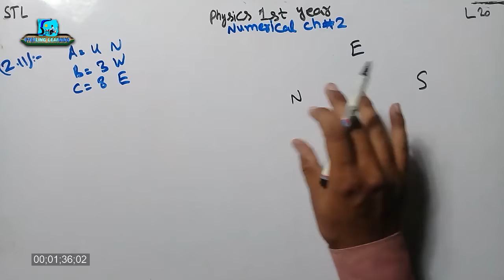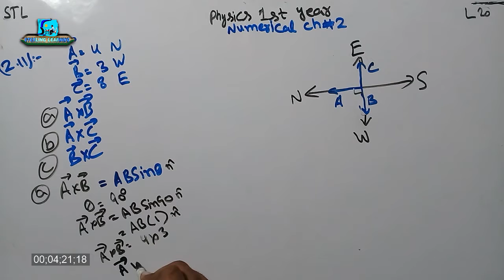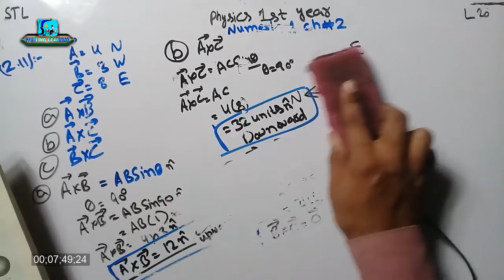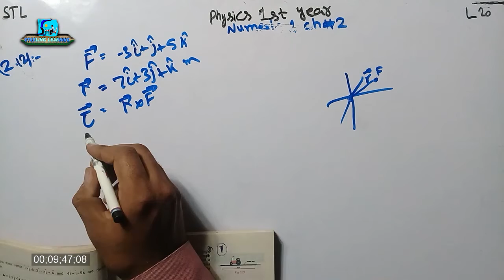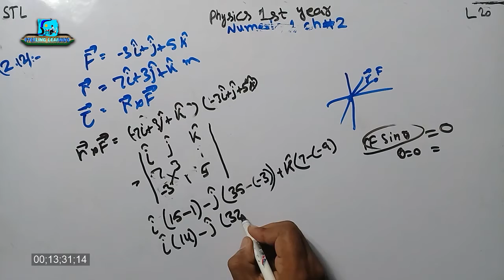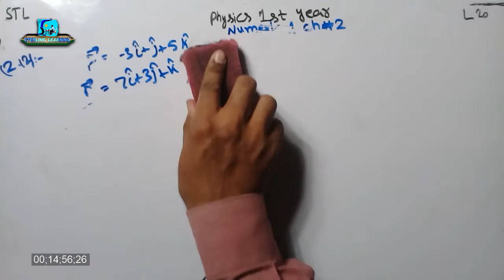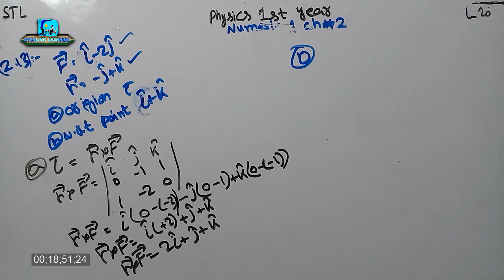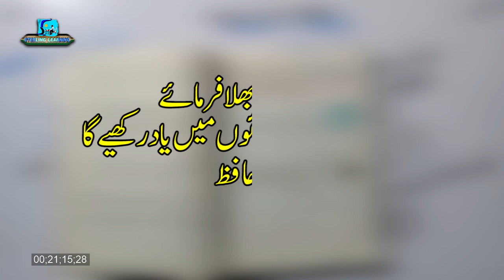Physics 1st Year | Numerical 2.11, 2.12, 2.13 Torque | Lecture 20 | Chapter No.2 |Vectors | StL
This is the lecture series on STERLING LEARNING Channel for the Subject of
Physics Class 11th or commonly known as
1st year
first year
intermediate part 1
for Students in Urdu.

In this Lecture of the 2nd Chapter "Vectors and Equilibrium" the following Topics are discussed/Studied.
In this lecture The Following Topics are discussed.
Chapter 2
Numerical No. 2.11, 2.12 abd 2.13 has been solved.
In these The calculation of Torque with vectors has been discussed.

اس لیکچر میں گیارھویں جماعت کا دوسرا چیپٹر ویکٹر اور ایکویلیبریم ہے۔
اس میں درج ذیل ٹاپکس کے بارے میں بات کی گئی ہے
مشق اور سمری کو حل کیا گیا ہے
مشق کو مکمل کیا گیا ہے۔